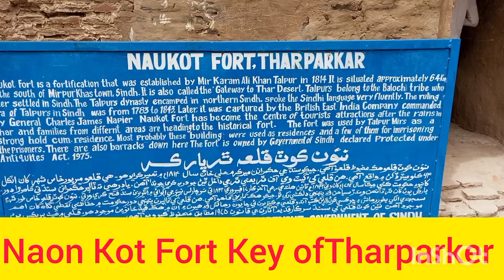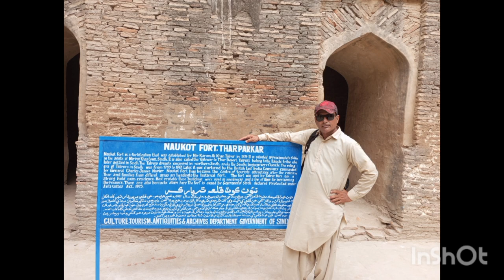Naon Kot Fort Tharparker the Key of Tharparker Sindh